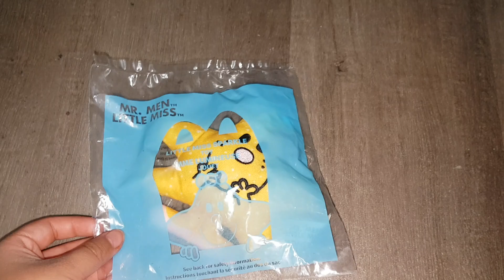I Got The Newest Toy From McDonalds